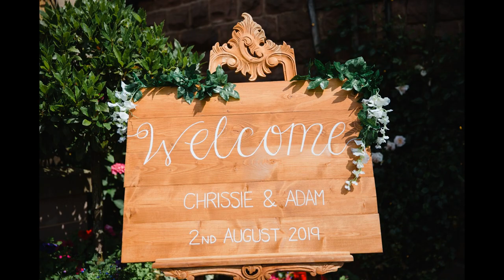Heaton House Farm Wedding Photography | Stephen McGowan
Christina and Adam at Heaton House Farm. Summer 2019

Stephen McGowan Photography